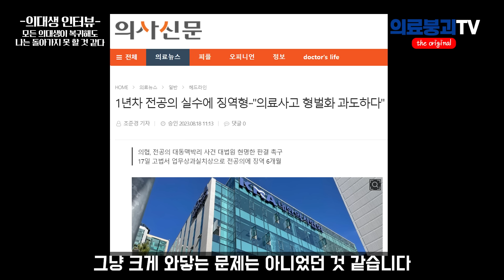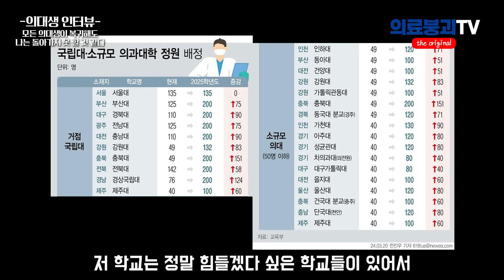제대로 된 교육을 받고 의사가 되고 싶습니다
의대생은 돌아올까요?
적어도 올해는 전공의, 의대생 모두 돌아오지 않을 거 같습니다.
의대생에게 앞선 세대의 한 사람으로 한 없이 미안한 마음 뿐입니다.

*혹시 의대생이 누구인지 추측이 되더라도 댓글로 쓰지 마시기 바랍니다.
출연자에 대한 과도한 비방 댓글 및 욕설은 삭제합니다.